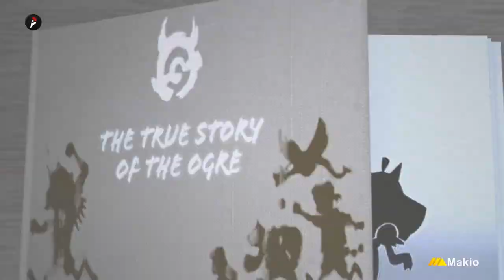The True Story of the Ogre [Pokémon Scarlet & Violet DLC Animated and Dubbed Legend]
We made an animated and fully dubbed version of the legend of Ogerpon and the Loyal Three.